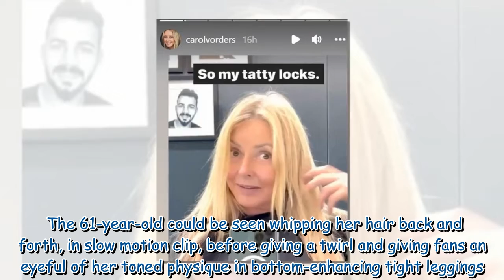Carol Vorderman, 61, flaunts peachy rear unveiling new look